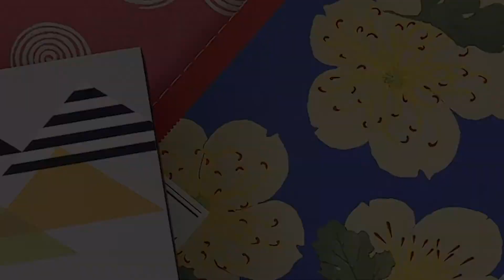Alibabette - New Year New Sketchbook